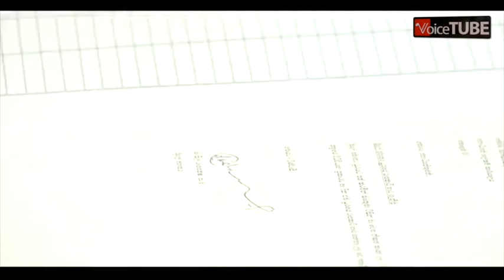ආපස්සට ගිය රට ඉදිරියට ගන්න බැසිල් රාජපක්ෂට සියලු ආගම්වල අශීර්වාදය අගමික නායකයින් ඉල්ලයි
ආපස්සට ගිය රට ඉදිරියට ගන්නබැසිල් රාජපක්ෂට සියලු ආගම්වල අශීර්වාදය අගමික නායකයින් ඉල්ලයි